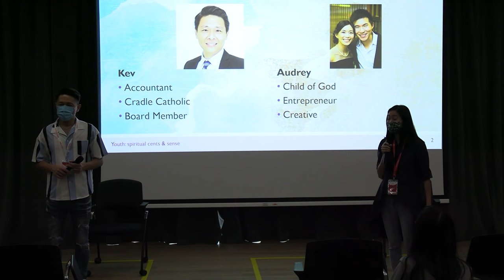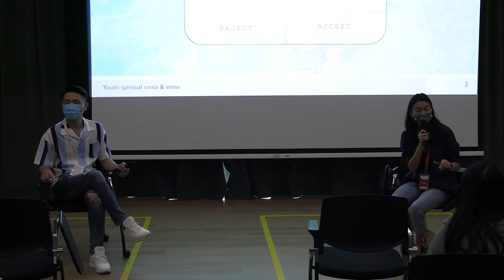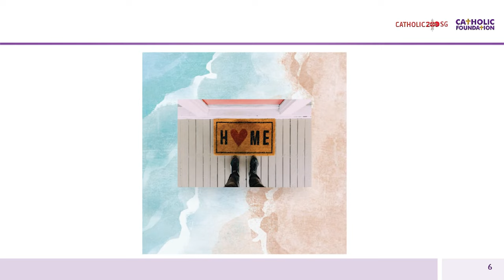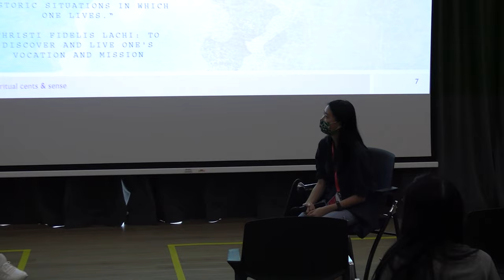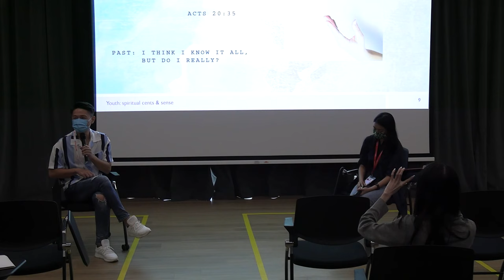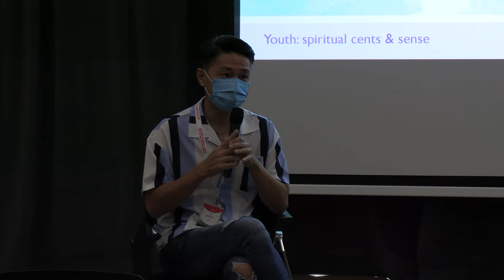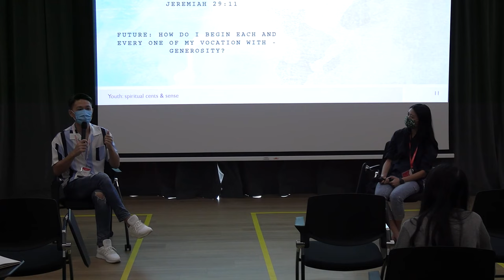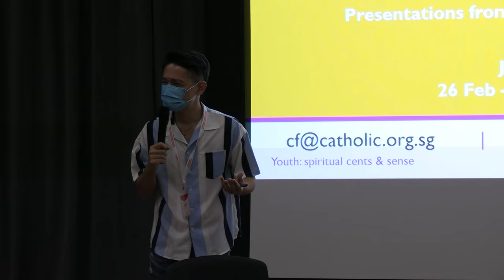Youth, Spiritual Cents and Sense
Young adults are often challenged to balance current spending with providing for the future. This talk seeks to increase  financial quotient of the young in a spiritual way.

This talk is one of 80 talks and forums organised during the Catholic200SG Festival from 4 to 11 December 2021. Catholic200SG is a year-long celebration of the 200th anniversary of the  Catholic Church in Singapore.